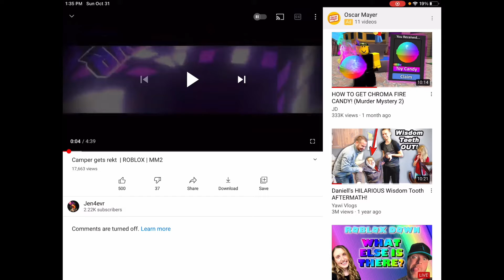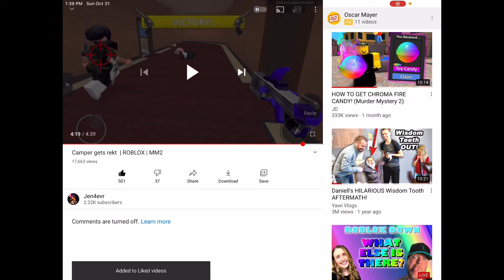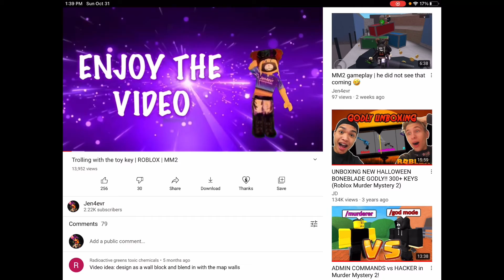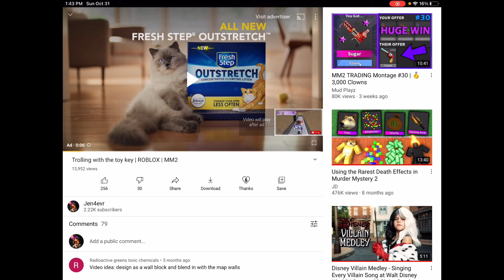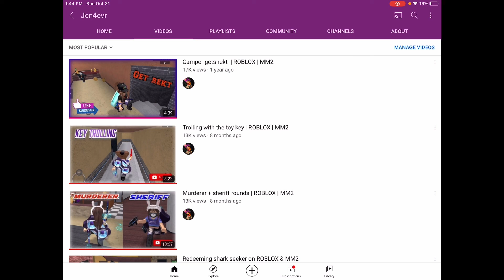While ROBLOX is down | reacting to my most viewed videos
Reacting to my most viewed videos